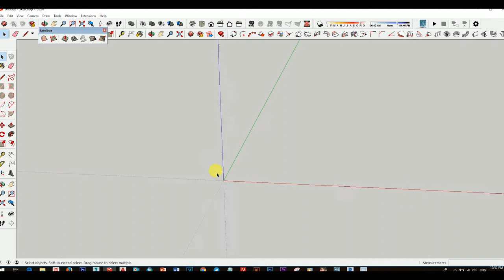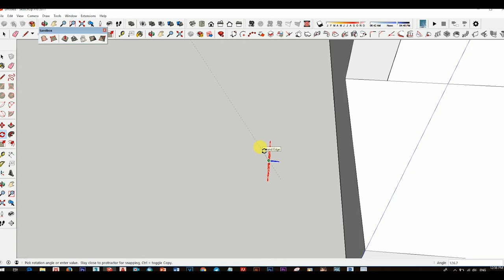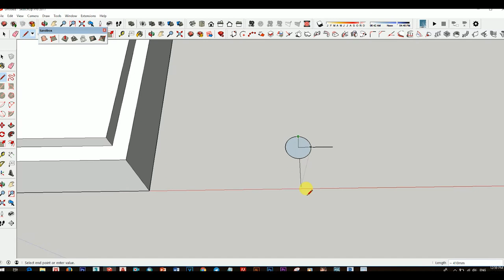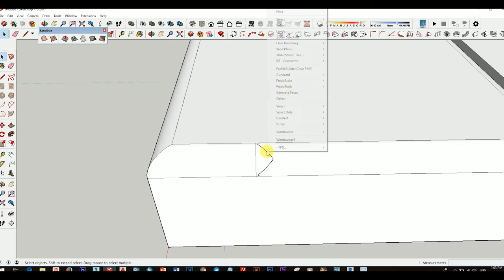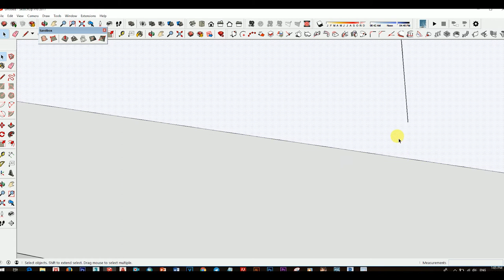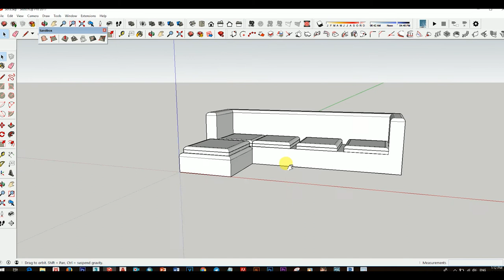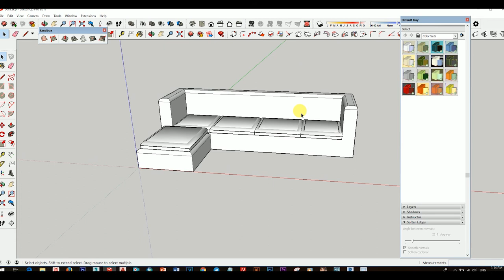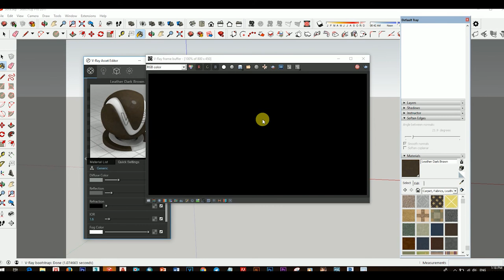Sketchup Brand Furniture, Sofa Model